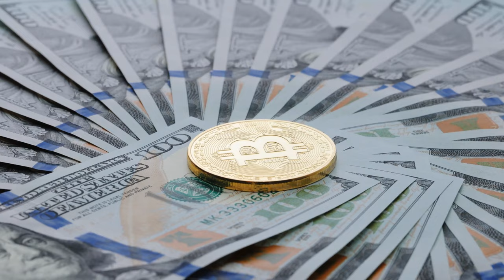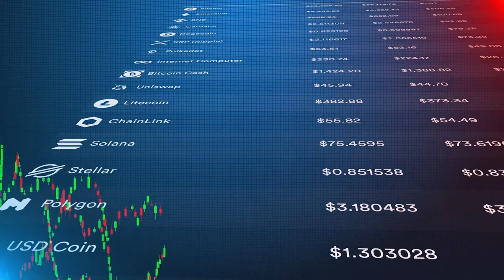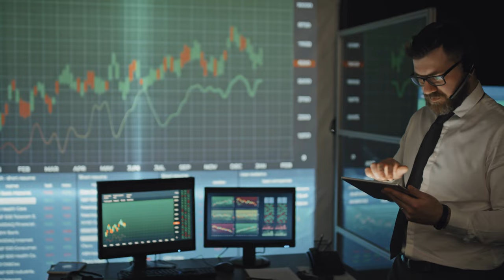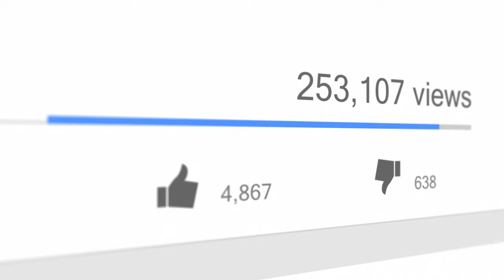A Message for Everyone is Thinks they are going to Get Rich with Crypto Currency